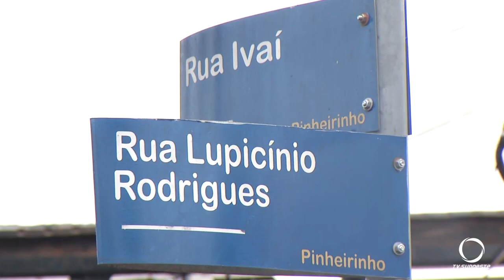Registrado acidente de trânsito envolvendo uma van escolar em Pato Branco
Segurança: Três crianças foram socorridas com ferimentos leves, e uma foi encaminhada ao hospital em estado grave, com traumatismo craniano.